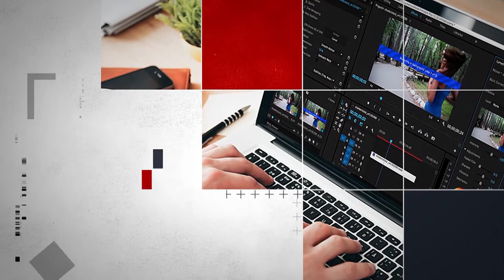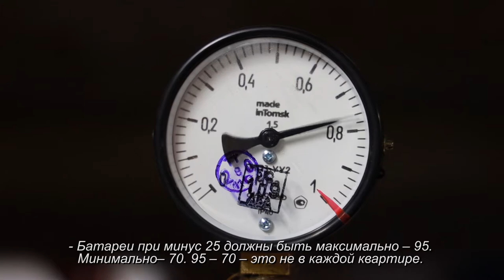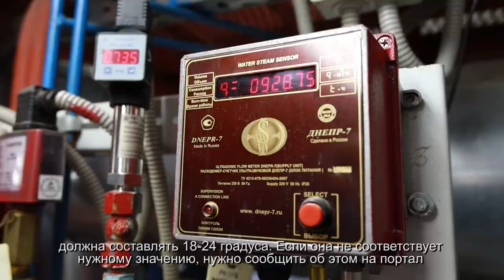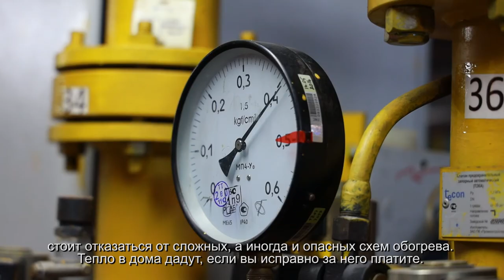«Аномальные морозы»: в Химках на полную мощность начинают работать тепловые пункты. 14.01.2021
Конец первой рабочей недели в новом году в Химках обещает быть аномально холодным.